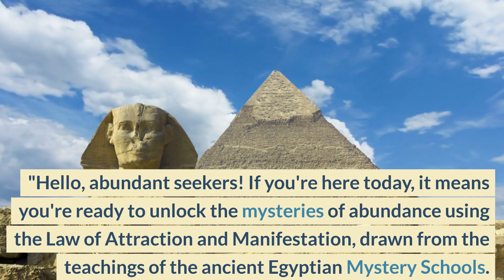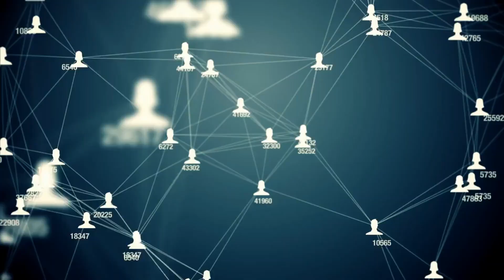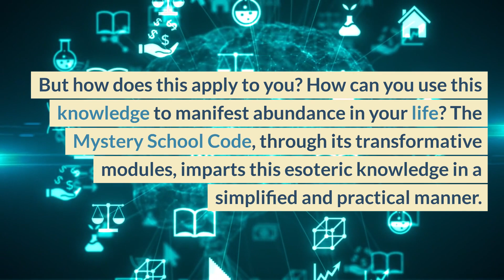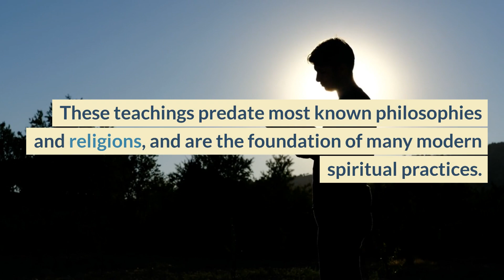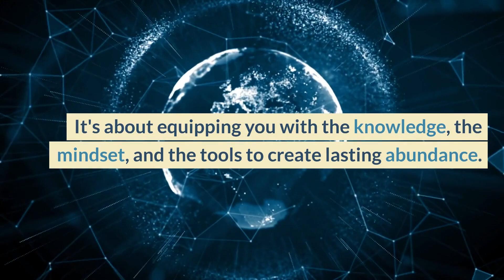Mystery School Affiliate Offer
Mystery School Code was inspired by Ancient Egyptian Mystery Schools and the belief that these mystery schools epitomize the study of secret wisdom and knowledge. They protect and preserve the existence of ancient systems of enlightenment, healing and manifestation.

Mystery School Code program aims to empower individuals and in turn, guiding individuals to manifest their lives in a positive way. Along with such individual empowerment comes the power to manifest abundance and prosperity at will.

Explore a world of limitless abundance opportunity's and join an community of like minded individuals @